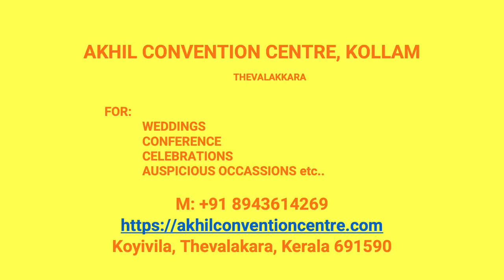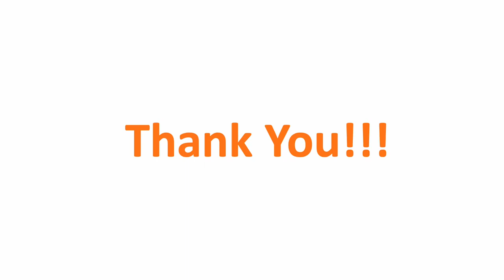Wedding Hall Eroor Kollam